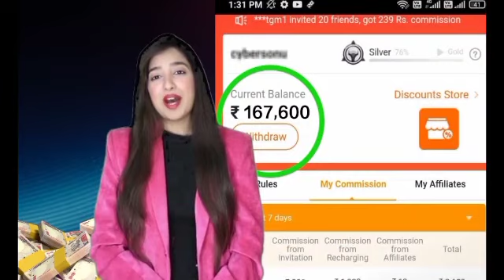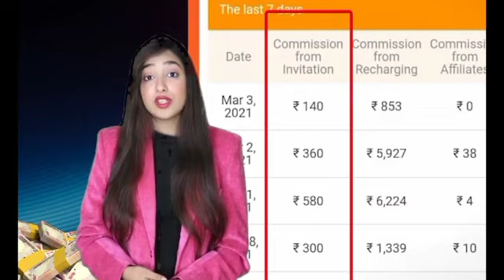add less withdraw more get 50 rs bonus with my link in description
💰 1 Refer Upto ₹2000💰
🔥Install +₹20 🔥Login Get ₹20🔥